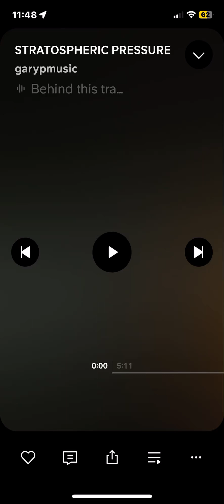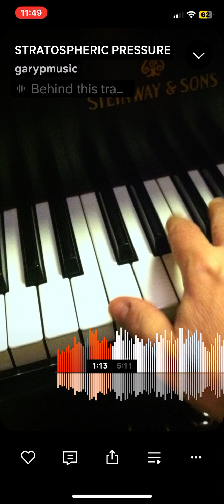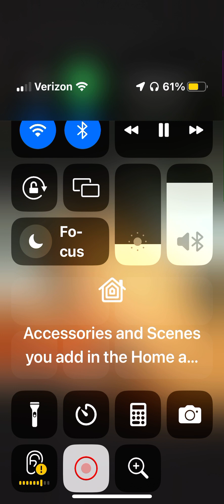Stratospheric Pressure - garypmusic (Eph. 6:12)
From the GARYPMUSIC collection